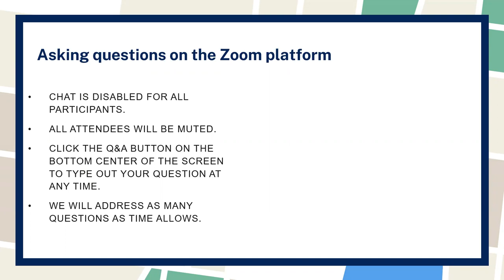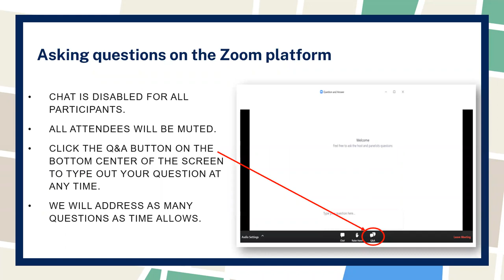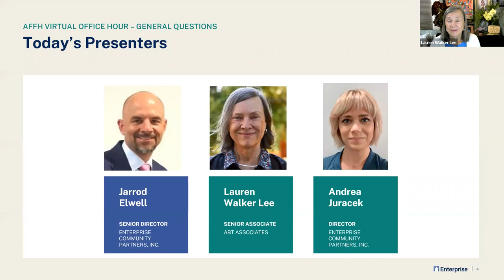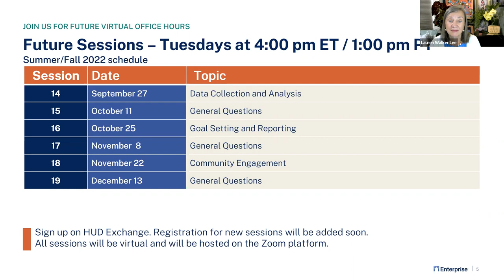2022 Fair Housing Office Hours: Session 13 – General Questions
This virtual office hours session reviewed topics in Affirmatively Furthering Fair Housing (AFFH) and provided grantees with an opportunity to ask questions on fair housing planning.